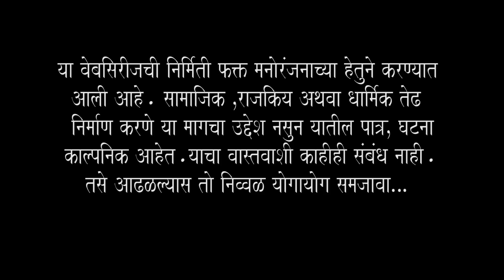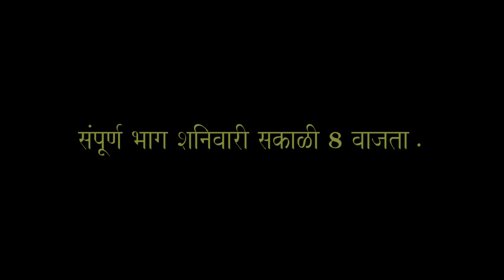जमलं तर जमलं | प्रोमो भाग # ४३ | मराठी वेबसिरीज | Jamal Tar Jamal Promo Ep # 43 | Marathi Webseries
पोरींनी आणलाय गावात नकली फॉरेनर...आणि सायबाची कशी उडाली धांदल...पहा शनिवारच्या भागात...जमलं तर जमलं...